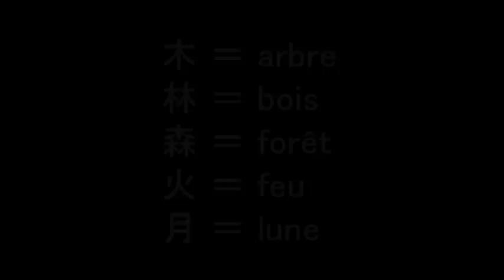Clip sand animation Ecole-Tokyo （Kanji2)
Ecole de langue à Tokyo, séjours linguistiques, cours de japonais, préparation au JLPT.
Ecole-Tokyo est très heureux de pouvoir vous présenter cette collaboration originale avec Masako Iimen (Orange Road) pour son clip réaliser en sand animation.